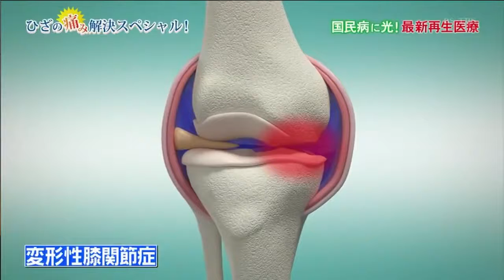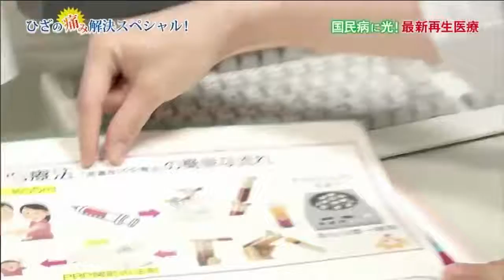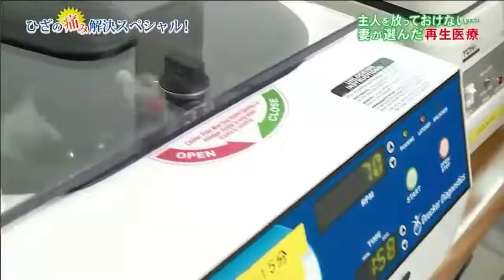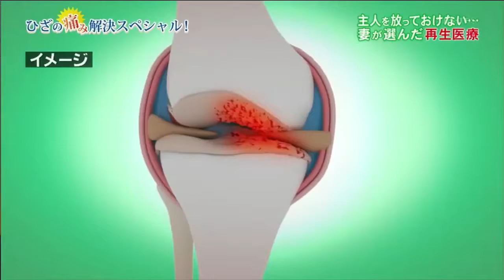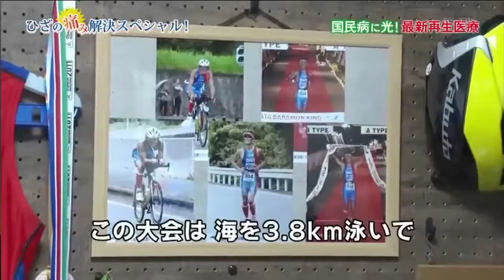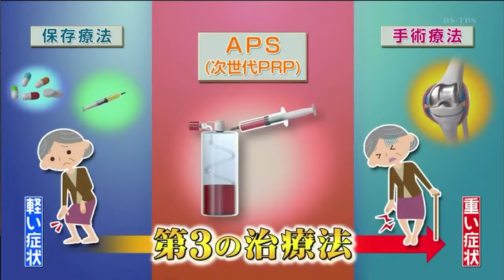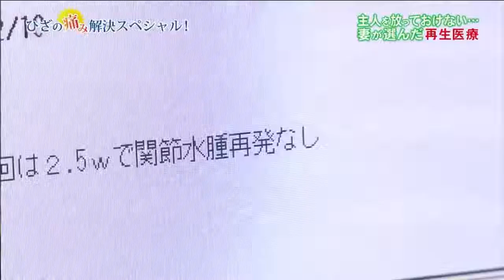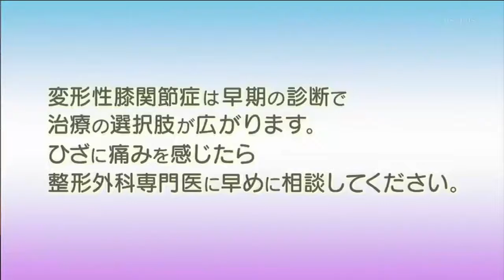【膝関節痛への最新治療実態】膝 (ひざ) 関節痛改善 ! 次世代PRP [APS治療] とは？次世代再生医療にかけた患者様たちの効果は？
✅管理栄養士、医療事務、看護師、整形外科医、理学療法士・作業療法士の求人情報

痛みや骨粗鬆症にお困りの際は、まずは近隣の整形外科にご相談ください。

今回の動画の内容
今回は「次世代PRPのAPS療法」として膝関節痛に悩む２人の患者様がAPS療法を実施する動画です。
国民病とまで言われている変形性膝関節症。日本国内で自覚症状のある患者数で約1000万人、潜在的患者数で約3000万人。放っておくことで寝たきりになる可能性がある整形疾患です。
人工関節手術を実施することで痛みが取れることと引き換えに、時間や元の生活の質を奪われてしまう危険性もある為、なかなか手術に踏み込めない患者様も多く存在します。
そんな手術を避けたい患者様に、次世代PRPのAPS療法がいま注目されています。
APS療法を実施することで、時間や元の生活の質を落とさないで膝の痛みを取り除くことが出来るのか。膝関節痛に悩む2人の患者様が、次世代再生医療を受けて生活の質が向上する過程が見られます。またAPSとは何かを知ることができ、膝関節痛にお悩みの患者様におすすめな動画です。

（目次）
0:00 導入
2:00 変形性膝関節症で悩む患者様（他院でヒアルロン酸注射実施も改善せず来院）
4:27 変形性膝関節症の治療形体
6:15 手術を避けたい患者様へ （PRP）の説明
7:33 PRPとAPSの説明
9:27 変形性膝関節症に対する （APS）の効果
11:11 25年前から左膝の痛みに悩む患者様
15:25 左膝痛患者様の診断
16:41 「再生医療 （バイオセラピー） :APS」 の説明
18:16 人工関節を勧めた医師がなぜAPSを提案したか
19:36 APS開発者による臨床試験の報告結果
20:10 APS投与から18日目の変形性膝関節症に悩む患者様の効果は...
23:07 APS投与から３週間目の左膝痛に悩む患者様の効果は...
24:40 日本人研究者による今後のAPS療法への期待や展望の話

一気に学べるおすすめの動画再生リスト

━━━自己紹介
🔽院長のプロフィール
渡邉 順哉（わたなべ　じゅんや）
藤沢駅前順リハビリ整形外科 院長
痛みと骨粗鬆症の診療に特化した湘南の入口である藤沢駅の近くの整形外科クリニックの院長。
ハイドロリリース、体外衝撃波、再生医療、サイレントマニピュレーション、理学療法士のリハビリなど最新の医療を次々に導入し、来院される方の痛みをどうにかして取ることを実践してきた結果、患者数が劇的に増え年間のべ約５万人を診療。
水の注射であるハイドロリリースについて、全国から来院され、のべ１万人以上に注射を行うことで、独自で開発した痛みを即効で取る治療法を確立している。
勤務医時代に、骨折して手術が余儀なくされ痛みで悩む患者を大勢診てきて、大きな原因となっている骨粗鬆症がほとんど検査・治療されていない現状を何とか打開したいと考え、年間5,000件近くの骨粗鬆症検査と治療を行っている。
整形外科医療の地域医療格差を自ら解決すべき課題と考え、整形外科の医療格差を改善するために、全国への医療展開を目指しています。直近では横浜院、大阪院の他、新宿院などから展開を目指しております。
なかなか良くならない痛みや骨粗鬆症を日本から撲滅するために日々奮闘中。

痛みと骨粗鬆症の専門医が最新かつ正しい情報をyoutubeなどで情報発信もしている。

━━━ SNS など
🔽ブログ(YouTubeでは語らないことまで発信中)

━━━求人募集
🔽藤沢駅前順リハビリ整形外科では一緒に働く仲間を大募集しています！
整形外科医、管理栄養士、医療事務、看護師、放射線技師、理学療法士・作業療法士
↓↓↓下記リンクからご応募お待ちしております！↓↓↓

━━━診察ご予約について━━━
🔽藤沢駅前順リハビリ整形外科のHP

〒 251-0024　神奈川県藤沢市鵠沼橘1-1-1 第二外岡ビル３階
ＪＲ藤沢駅南口もしくは小田急藤沢駅から徒歩２分、江ノ電藤沢駅から徒歩１分